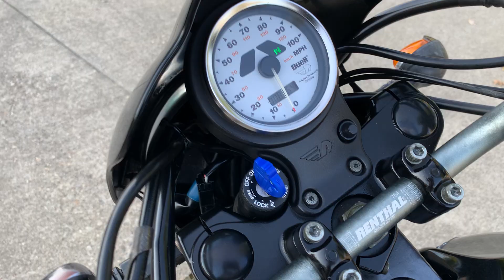2007 BUELL 500 BLAST ON SALE